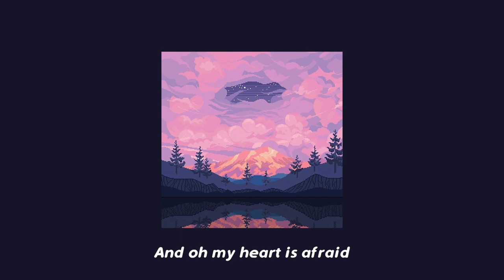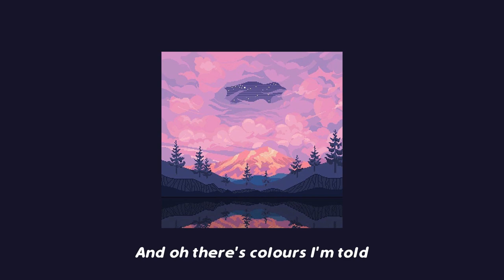Palace - Where Sky Becomes Sea Lyrics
And all these spies
Have taken the mountains from me
When all has become and we're soil and the sun
Will we just be sweet memories?
When all these lines
Have ushered the drops of my crying
When it's all said and done and we're rivers that run
Will we be together beyond?

And oh my heart is afraid
Of leaving my love at the gates
When time comes to be
Meet where sky becomes sea
Our hearts will be held in the breeze

And I'll wait there where sky becomes sea
Take your hand and love you dearly
There's a light where sky becomes sea
Crystal water where sky meets sea

And oh there's colours I'm told
Cushions for breath when you're old
If silence still speaks when we're forests and creeks
There's hope for us yet, that is so
Silver the sun be our guide
To take us to the open wide
If hummingbird wings in our chests as it sings
To carry us into the wind

Shelter with me (Oh my heart is afraid)
Angels sleeping (Of leaving you at the gates)